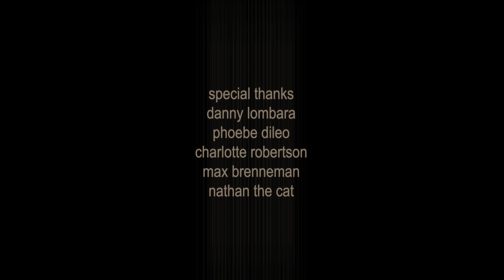FERMATA | award-winning short film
THE GRAND BIZARRE presents FERMATA

directed, shot & edited by Preston Bowe
featuring Emma Kiernan
song "embers" by Misty Stella
score by Preston Bowe

OFFICIAL SELECTION Opificer Media Student Film Festival 2022
- WINNER Best Screenplay & Best Actress (Emma Kiernan) | NOMINEE for Best Editing, Best Cinematography, Best Director, Best College, and Best In Show
OFFICIAL SELECTION Hollywood Blood Horror Film Festival 2022
- WINNER Best Mystery, Best First Time Director, Best Cinematography, Best Original Score, & Best Young Actress (Emma Kiernan)
OFFICIAL SELECTION Canted Angle Film Festival 2023
OFFICIAL SELECTION Under 5 Minute Film Festival 2023
- WINNER Best Horror Film
OFFICIAL SELECTION Mykonos Biennale 2023